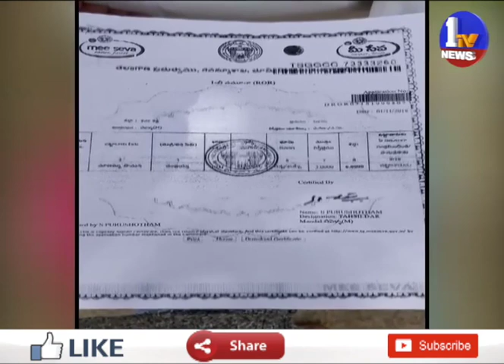రంగారెడ్డి జిల్లా ఆర్డిఓ ఎదుట రైతు ఆత్మహత్యాయత్నానికి పాల్పడ్డాడు || 1TV News Telugu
1TV NEWS Telugu is A New Satellite News  Channel. It is located in Andhra Pradesh and Telangana states with 24 x 7 News Updates.